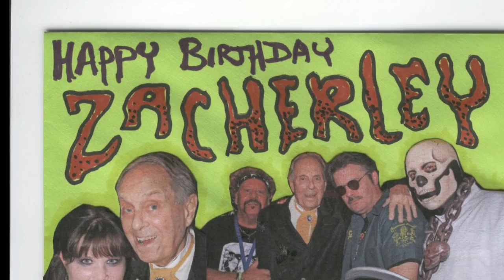Zacherley's 98th Birthday Video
What better way to celebrate the iconic John Zacherle's 98th birthday, and my almost 30 year friendship with him, than to put together a video of just some of the photos I've accumulated over the years, set to one of my favorite songs we've recorded together: our rendition of "Come with me to Transylvannia" from the Dead Man's Ball CD. Many of the pics are from Kevin Clement's Chiller Theatre Expo, taken during Zach's 25 year unbroken run as a guest there. This video also gives me the opportunity to pay tribute to some of the wonderful friends I've made there over the years. We all share the thrill of what it's like to experience the warmth and generosity of this amazing man firsthand, many times over. So, Happy Birthday to the one and only Cool Ghoul, John Zacherle... you are and continue to be an inspiration to us all! (Many thanks to my daughter, Rachel, for making the idea a reality!)